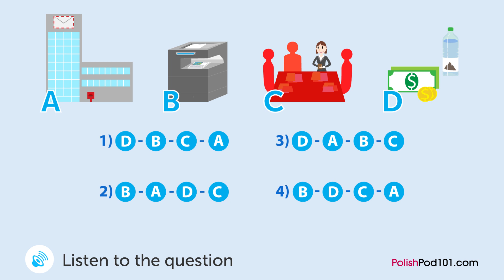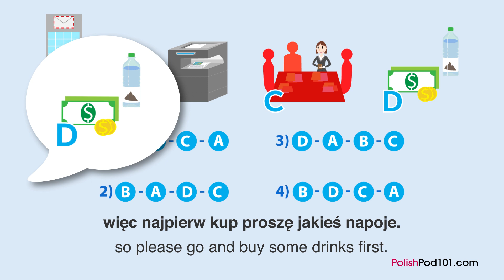Learn Polish | Listening Practice - Talking About Today's Schedule in Polish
Want to learn to speak even more Polish the fast, fun and easy way? Then sign up for your free lifetime account right now,

Save 20% on FULL Access to Polish with your YOUTUBE coupon for All subscriptions